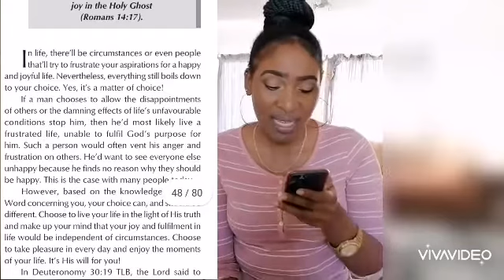IT'S A MATTER OF CHOICE. RHAPSODY OF REALITIES 20 AUGUST 2020.BY PASTOR CHRIS.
The Rhapsody of Realities is a daily devotional designed to enhance your spiritual growth by Pastor Chris Chris OYAKHILOME. I will be taking you through this daily devotional by reading the articles for you!! BE BLESSED!!